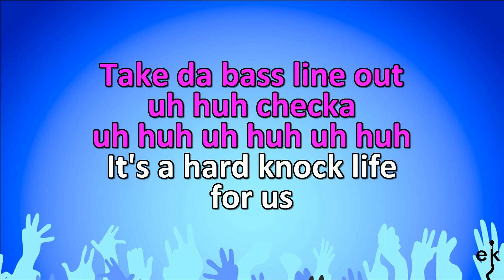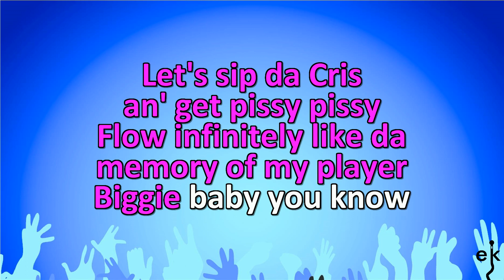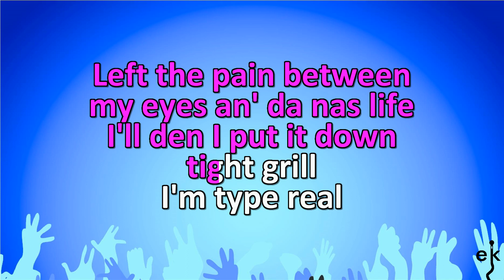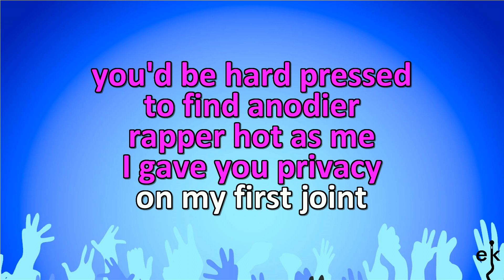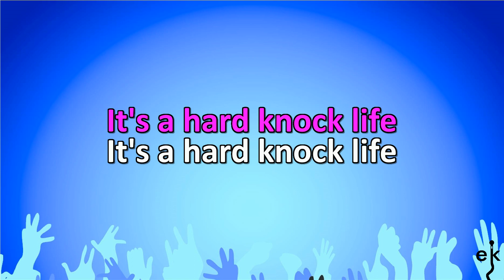Hard Knock Life (Ghetto Anthem) - Jay-Z (Karaoke Version)